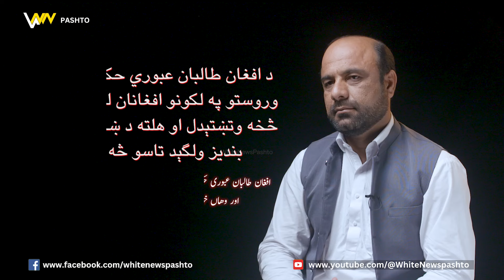هغه وجوهات چې د پاک افغان اړيکو خرابتيا سبب ګرځېدلي,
هغه اقدامات  چې دغه تاو تريخوالې پرې ختمېدی شي۔